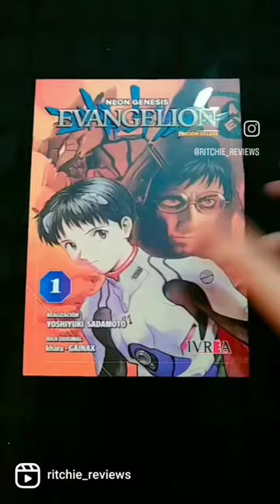🍁 Mostrando Evangelion 🍁 Editorial Ivrea 🍁evangelion